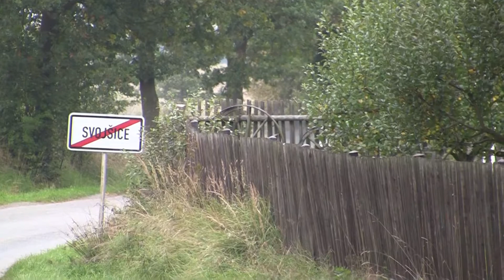Purum Rally Příbram 2014 | 7 | Sebastian Frycz - Tomasz Spurek